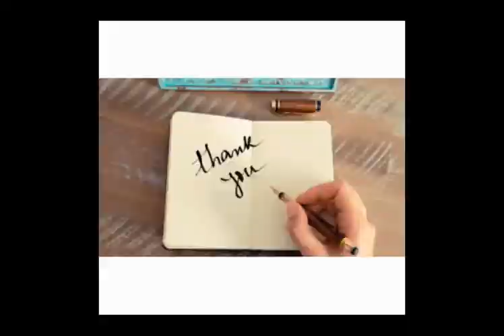Simplu și ușor de făcut suport de creioane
In acest videoclip veti vedea cum am reciclat o cutie de suc, am decorat-o cu tuburi din revista si flori din cartoane de oua.